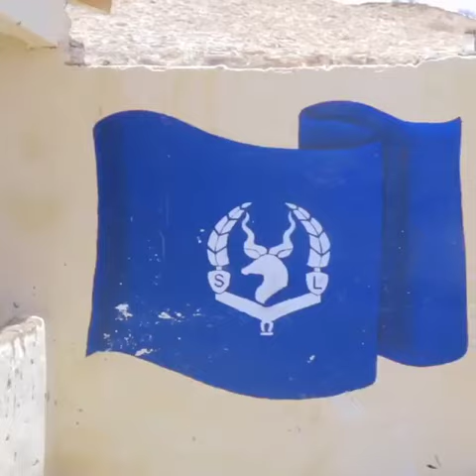"Dawladu reer Laascaanood way ka xishootay..." Taliyaha Booliska ee Gobolka Sool.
Nagu soo Biir oo Channelkan KHADAR_DHAMBAAL ugu soo Hagaag waxyaabo ku Raali-galiya iyo kuwa ku Farxadgaliya Goob kasta iyo Goorkasta.